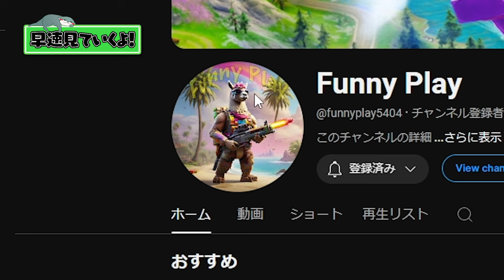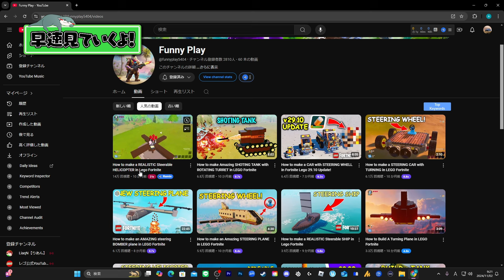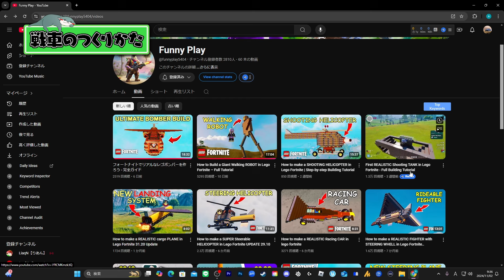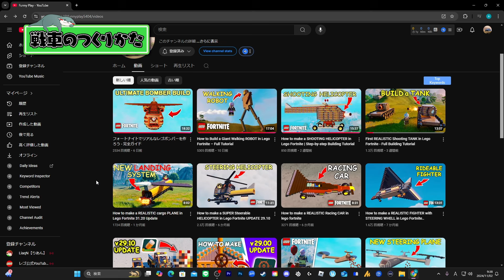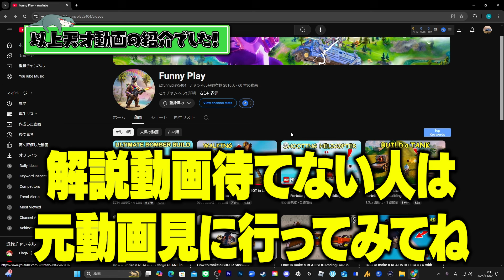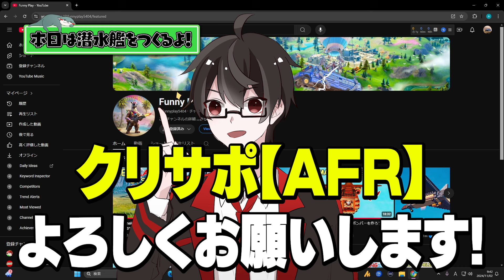【前代未聞】LEGO®で『戦車・巨大ロボット・爆撃機』を作る超新星が現れた！隠れた天才の発明品とは？(乗り物5選)【レゴフォートナイト/LEGO Fortnite】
ということで今回は今までなぜか見つけられなかった海外の天才発明家を紹介していきました
俺が見た中で乗り物史上一番すごいレベルのやつをしれっと作っててマジでビビったよね
何食ってたらこんなことが浮かぶんだろうか、俺にもその脳みそを分けてほしいもんですね
皆が作り方知りたい乗り物もコメント欄で待ってるぜ！
じゃ！

フォートナイト、レゴフォートナイトを中心にゲーム実況をやっているチャンネルです！ここでしか見られない動画がたくさん上がっていきます！！
動画が面白い、なのに役に立つをコンセプトに活動を行っています！